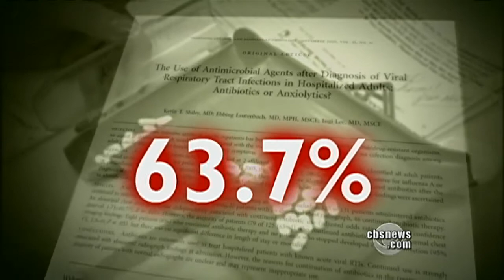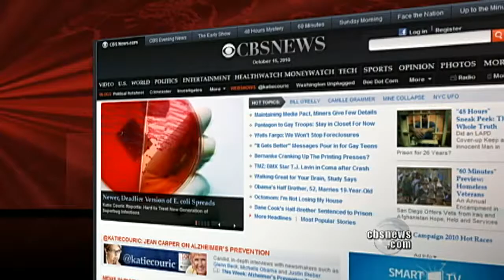Mutated E-Coli Turned Deadly Superbug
A new and deadlier version of E-Coli with a supergene that makes it extremely hard to treat is spreading around the world. Not many cases have been diagnosed, but as Katie Couric reports, public health officials are worried about its potential.